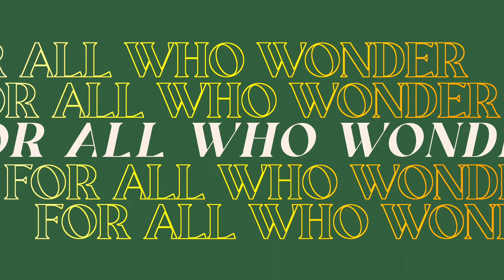Episode 18: Unlocking the Spiritual Power of Massage Therapy with Monica Caporale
Welcome back to The Crystalline Network, presented by Our Mother’s Crystals.

In this episode, I’m joined by Monica Caporale, a licensed massage therapist who will share with us how massage therapy can be a spiritual experience.

As we all know, massage therapy is often associated with relaxation and stress relief. However, Monica will explain how it can also be a powerful tool for spiritual healing and growth. She will share her insights on how massage therapy can help connect the mind, body, and spirit, allowing us to tap into our inner wisdom and access deeper levels of consciousness.

In this episode, you'll learn about the different techniques and approaches that Monica uses in her practice, including energy work and intuitive touch. You'll also hear about some of the amazing benefits of incorporating massage therapy into your spiritual practice, such as increased self-awareness, emotional release, and spiritual awakening.